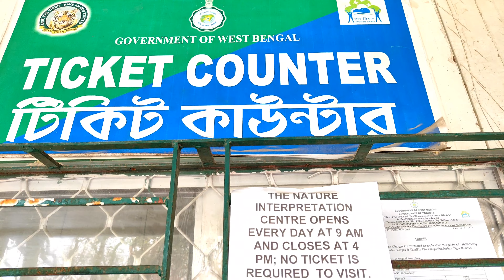Jainti Riverside Homestay//জয়ন্তীর সেরা হোমস্টের ঠিকানা//Buxa Tiger Riserve//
Welcome to our channel SAVE THE CANVAS where we share our amazing adventures and take you on a journey to some of the most stunning destination around the INDIA.Join us as we explore new places,try delicious local and different culture.Whether you're looking for travel inspiration,tips on planning your next adventure,or simply want to come along for a ride,this channel has it all.Dont't forget to hit that subscribe button to join our travel community and never miss a video.Let's start exploring together.

Jainti Homestays::
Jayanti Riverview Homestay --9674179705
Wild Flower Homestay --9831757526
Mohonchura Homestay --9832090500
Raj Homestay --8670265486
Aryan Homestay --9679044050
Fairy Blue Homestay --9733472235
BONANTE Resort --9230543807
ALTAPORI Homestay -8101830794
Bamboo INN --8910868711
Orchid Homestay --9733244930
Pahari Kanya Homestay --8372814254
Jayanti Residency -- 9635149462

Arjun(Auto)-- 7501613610